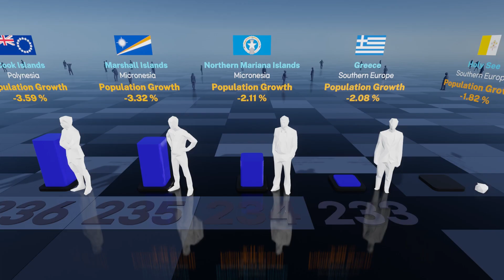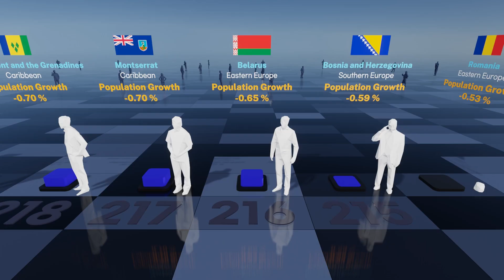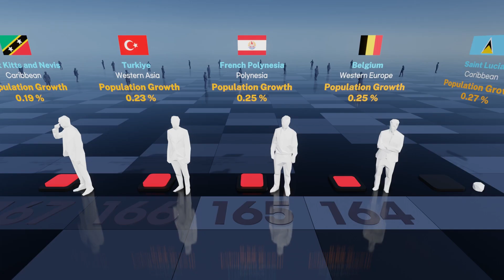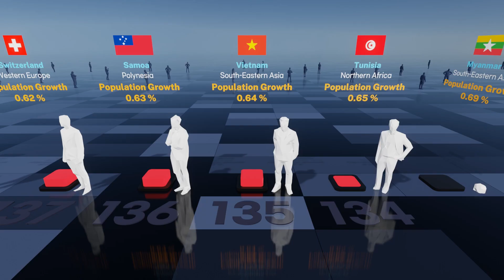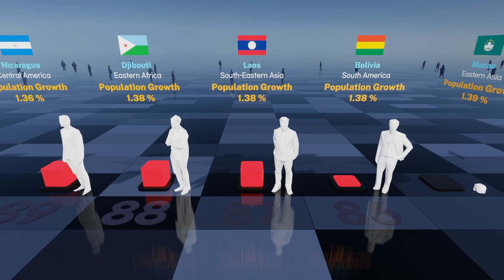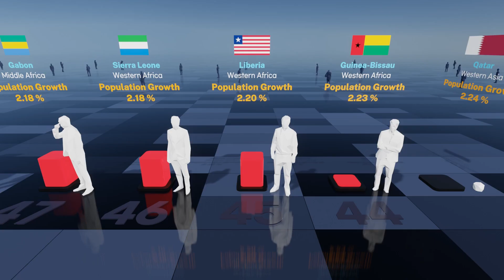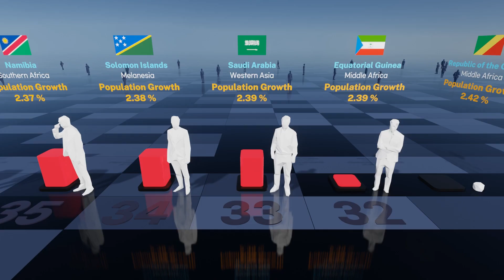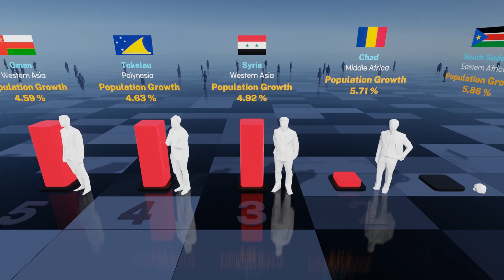Overpopulation or Not | World Population Growth Rate Ranking by Country 2024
● Introduction
  Population growth rates are calculated on the assumption that rate of growth is constant between two points in time.

00:00 Intro
00:12 Title
00:29 Ranking starts
01:43 Rank 200
03:23 Rank 150
05:03 Rank 100
06:43 Rank 50
07:23 Rank 30
07:43 Rank 20
08:03 Rank 10

● Data Overview
•  Data Surveyed Year : 2023
• Continent : World
• Total Countries : 237
• Data Source : United Nations "Population Growth Rate (percentage)"